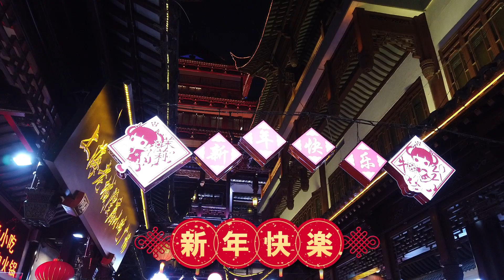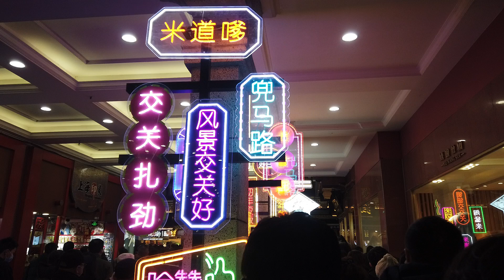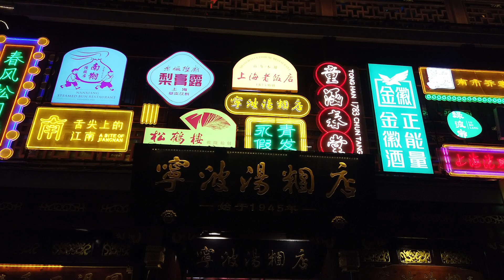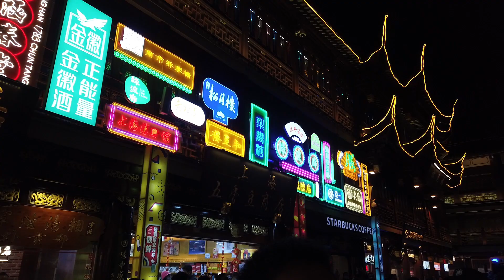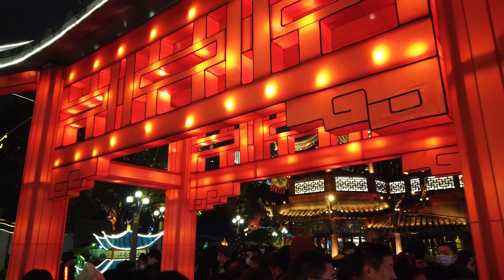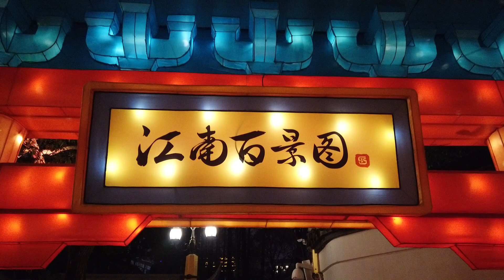中国文化を味わおう～2021春節の豫園ランタン祭り｜豫園新春民俗灯会｜Lunar New Year Light Show in Shanghai Yu Garden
上海の浅草と呼ばれる豫園では2021年の旧正月ランタン祭りが開催しています。幻想的な夜景に入っている中国文化について、紹介します。

◆◇◆自己紹介◆◇◆
【やすし】

中国旅行サイト-チャイナエイト